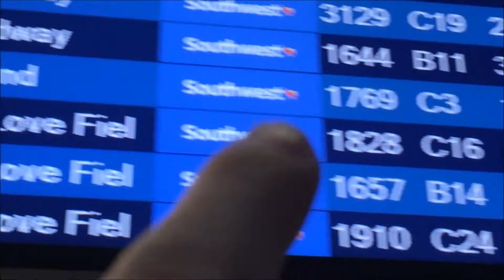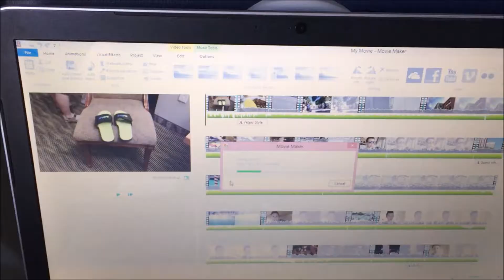I Want to Start Daily Vlogging